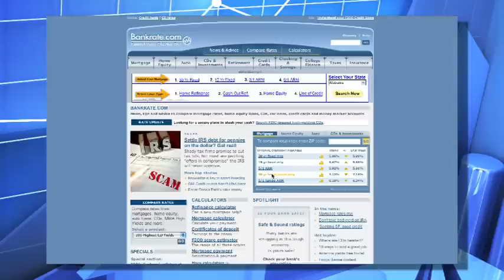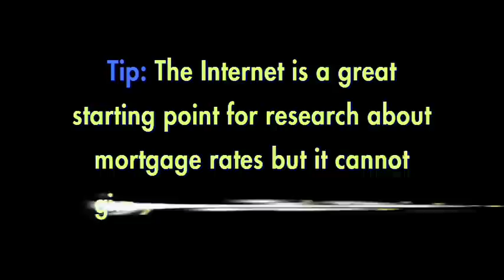Internet Shopping for Mortgage Loans: What You Should Know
Is shopping for mortgage loans on the internet a good idea? The internet is a good place to start looking for information on mortgage rates. Watch this Expert Real Estate Tips segment on internet shopping for mortgage loans and interest rates and learn how to get the big picture on mortgage loan shopping.